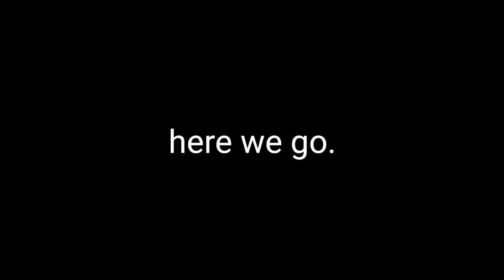GOWES DESA TELUK